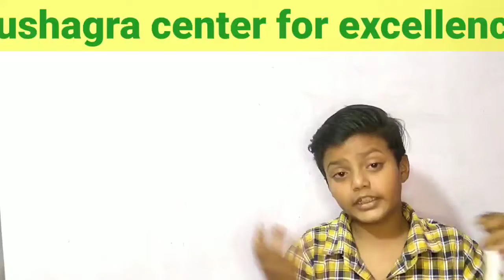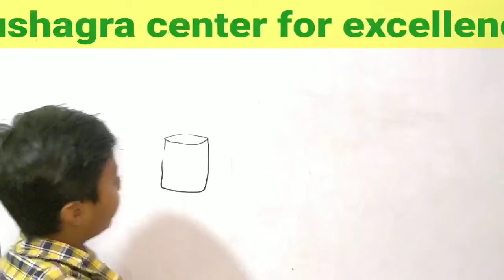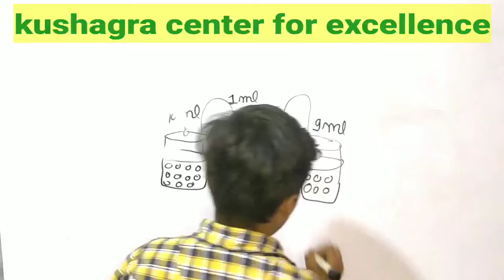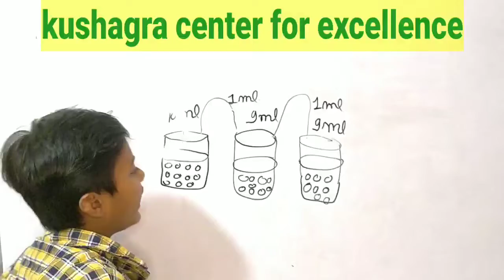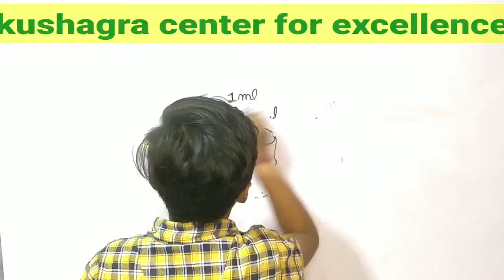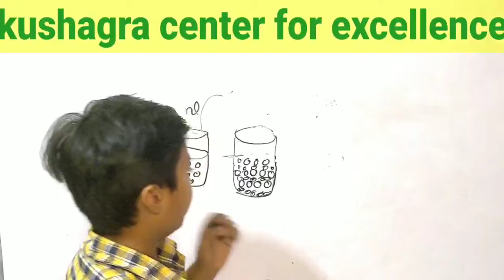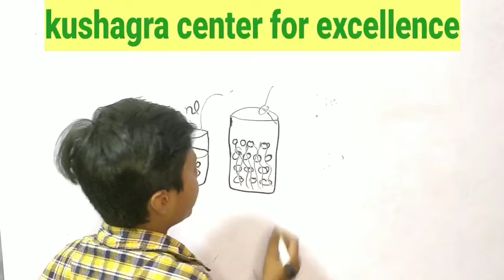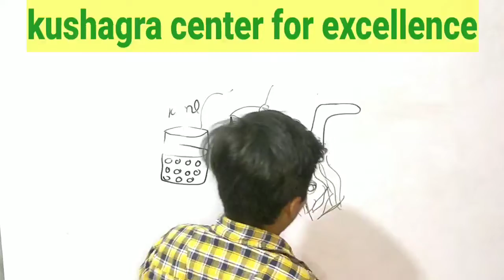Matter : in our surrounding Part 1st Class 9 science chapter 1 only 9 year's boy kushagra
Matter : in our surrounding class 9th NCERT science chapter 1 part 1 # only 9 year's boy kushagra

Matter In Our Surroundings Class 9 Science
Chapter 1 Chemistry CBSE NCERT KVS

CBSE || TARGET 95